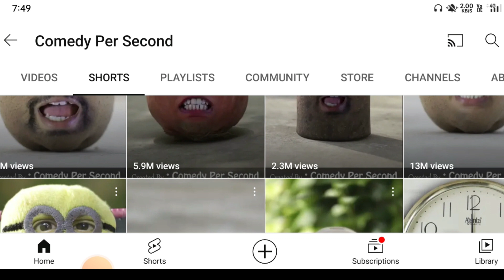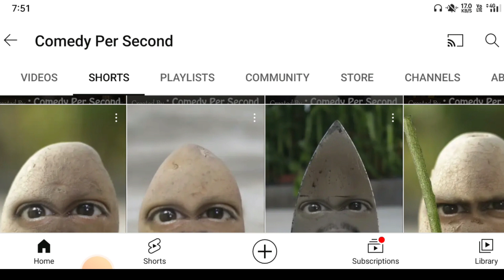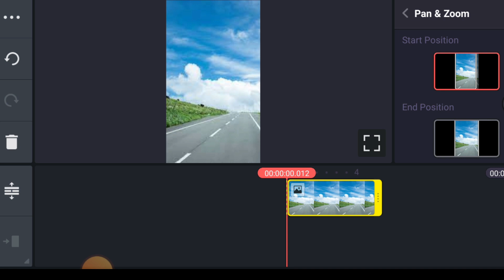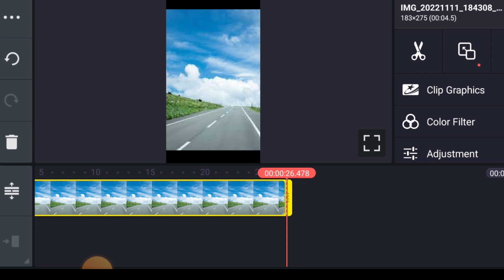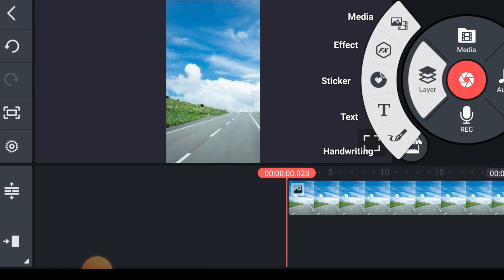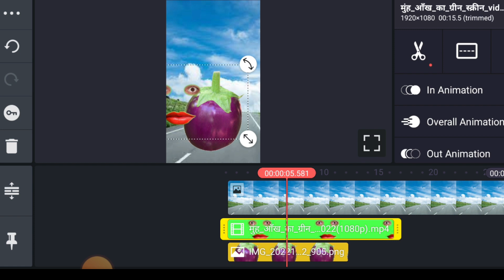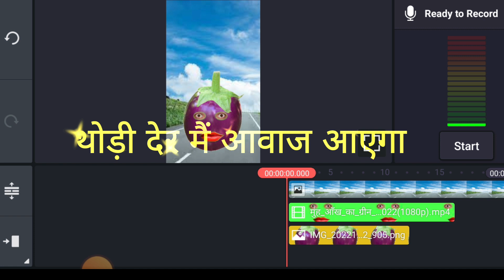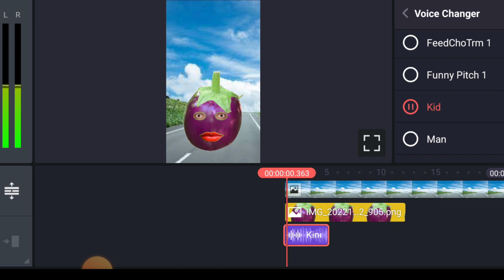Copy Paste Video On YouTube & Earn 2 to 3 Lacs Per Month | Make Money Online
🔴 doston aaj ki is video mein main aapko bataya hai ki Copy Paste Video on YouTube and Earn 2 to 3 Lacs Per Month | How to Make Make from YouTube | YouTube Se Copy Paste Karke Paise Kaise Kamaye Bina Face Dikhaye Aur Bina Voice Over Kiye dhanyawad 🙏

HEY 💫
My Name Is Sanjay  ||🤟

                    ✨Channel Host✨
                              *Sanju*
From:- Gujrat, Ahmedabad